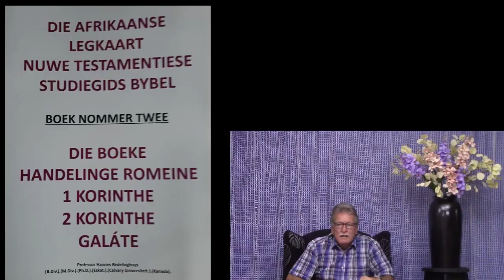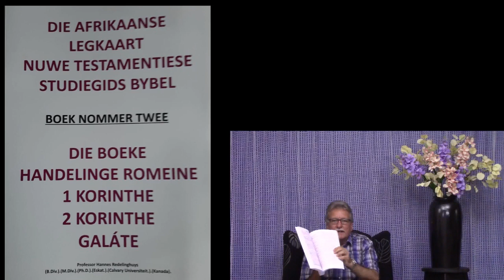Die Boek Hebreërs Deel 210 Ontbyt Met Prof Hannes Week 08 2024